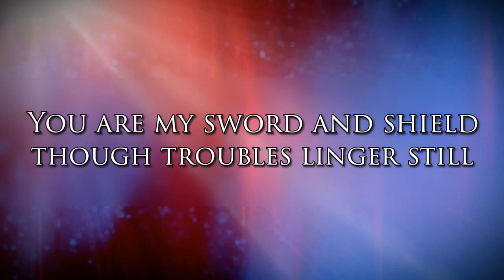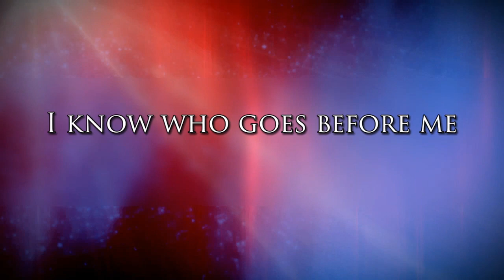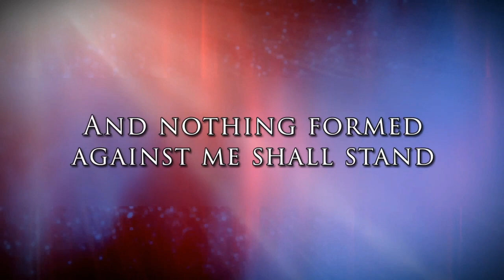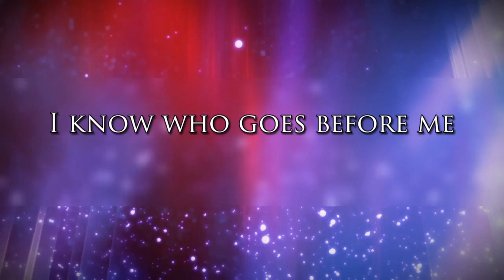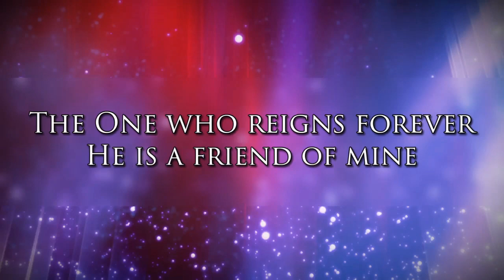In God We Trust Finale Whom Shall I Fear (Lyric Video) | In God We Trust [Simple Series]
Video preview for the song "In God We Trust Finale (Whom Shall I Fear (God of Angel Armies) with In God We Trust)" from the Simple Series patriotic musical "In God We Trust." or contact us at !